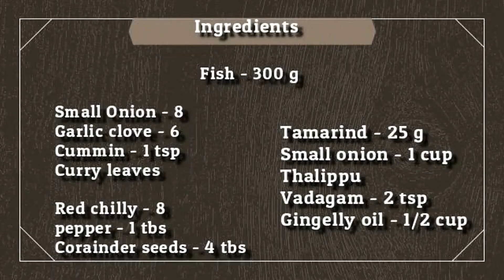Meen Kulambu | Fish Curry | meen kulambu seivathu eppadi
In this video we will see how to make Meen Kuzhambu in tamil. Meen Kulambu is a favorite smell to all seafood lovers. This fish curry releases a wonderful aroma that will excite and invite all your neighbors.
Please try this meen Kulambu recipe and please post your feedback in the comments section below.

ingredients

Fish - 300 g

Raw chilli - 8
Pepper - 1tbs
Corainder seeds - 4 tbs

Cummin - 1 tsp
Curry leaves

Tamarind - 1.5 lemon size
Turmeric - 1/4 tsp
Small onion - 1 cup
Thalippu Vadagam - 2tsp
Gingelly oil - 1/2 cup
Salt